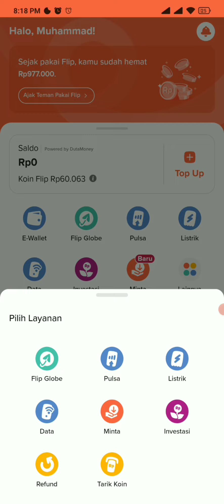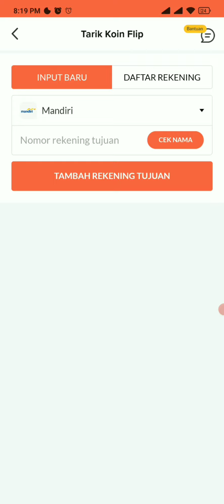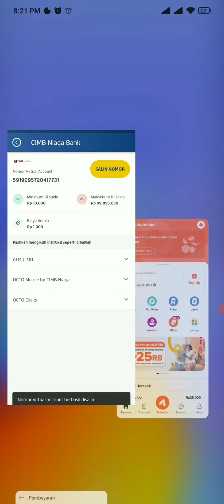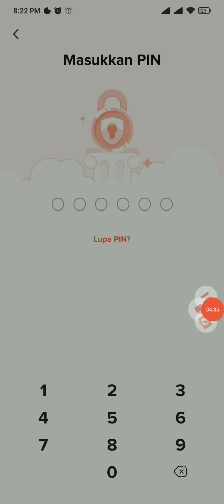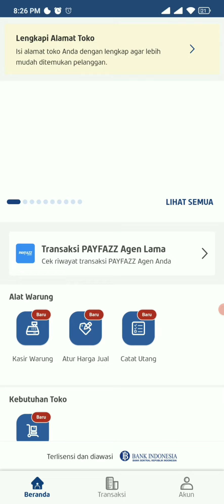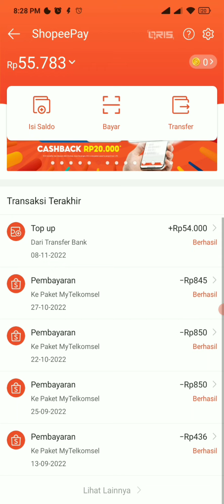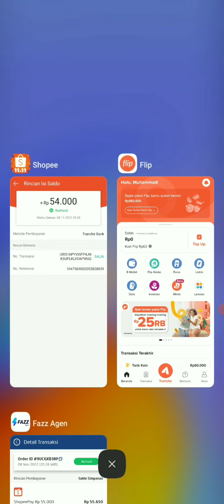CARA TARIK KOIN FLIP KE SHOPEEPAY LEWAT APLIKASI PAYFAZZ TERBARU ANTI GAGAL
Link Apk Flip 👇
Kode Referral Flip : UZAN9752
1. Download dan Instal Aplikasi Flip bagi yang belum👇👇
2. Daftar lalu lakukan verifikasi kyc foto ktp dan foto selfie
3. Lakukan Transaksi bisa kirim uang beda bank atau topup saldo e-wallet
4. Minimal Transaksi pertama 100 ribu agar dapat 25 ribu koin flip
5. Tunggu 3 x 24 jam dapatkan koin flip 25 ribunya.

Cara Tarik Koin Flip ke Shopeepay Lewat Aplikasi Payfazz
1. Daftar jadi Agen Payfazz atau Fazz Agen
2. Verifikasi Akun Payfazz anda
3. Kemudian anda buka Aplikasi PayFazz
4. Klik Isi Saldo
5. Pilih Virtual Account antara Bank BRI, BNI, atau CIMB NIAGA untuk bank lainnya dapat anda coba mimin sudah praktekan pake 3 bank tersebut hasilnya work.
6. Pilih salah satunya saja, lalu salin nomor Virtual Accounnya.
7. Buka Aplikasi Flip temen-temen
8. Klik klik lainnya
9. Klik Tarik Koin
10. Klik Tambahkan Rekening Tujuan
11. Pilih bank yang sobat pilih dari aplikasi Payfazz atau Fazz Agen.
12. Masukkan atau Tempel Nomor Virtual Accountnya
13. Klik Cek Nama
14. Nanti muncul nama temen-temen dengan nama NCEPAYIKN +(nama temen temen),
15. Klik Tambah Rekening Tujuan
16. Masukkan Nominal Rekening Tujuan
17. Tarik saja Koin Flip temen-temen semuanya misalnya 25.000 koin
18. Klik Lanjut lalu masukkan PIN Transaksi Flip temen-temen.
19. Tunggu 60 detik proses penarikan ke Aplikasi Payfazz atau Fazz Agen
20. Done. Cek di Aplikasi PayFazz atau Fazz Agen temen-temen apakah sudah masuk ? jika sudah kita lanjut tarik ke saldo dananya.

Cara Tarik Saldo PayFazz ke Shopeeepay
1. Buka Aplikasi PayFazz atau Fazz Agen
2. Scroll ke bawah
3. Pada bagian keuangan klik Uang Elektronik
4. Pilih Shopeepay
5. Masukkan Nomor Dana temen-temen
6. Pilih Nominalnya mulai dari Rp10.000 - Rp500.000
7. Pilih menggunakan Saldo Simpanan PayFazz Atau Fazz Agent
8. Klik Bayar Sekarang
9. Masukkan PIN Transaksi PayFazz atau Fazz Agen temen-temen
10. Tunggu proses penarikan Saldo PayFazz ke Saldo Shopeepay temen-temen.
11. Buka Aplikasi Shopee cek pada menu akun saya klik Shopeepay scroll kebawah cek riwayat transaksi dan cek saldo anda apakah sudah masuk.
12. Jika sudah berarti anda berhasil menarik Koin Flip ke Shopeepay Menggunakan Aplikasi PayFazz.
13. Done. Selamat mencoba semoga berhasil.

JUAL TABLET MURAH
【Bisa COD】Tablet PC Asli Baru Galaxy Tab S8 S8+ 12GB + 512GB Tablet Android
Spesifikasi :
10.1inch Layar Full Screen Layar Besar
Wifi 5G Dual SIM Tablet
Cocok Untuk Anak Belajar hp tablet tab advan Tablet Gaming kantor

Tablet Murah dengan harga Rp760.320 - Rp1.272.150.